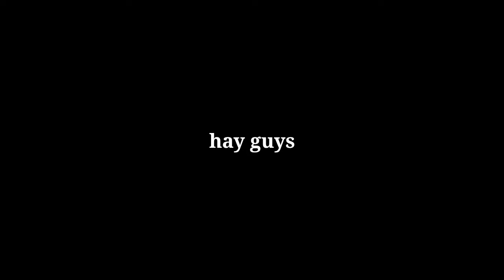Trik cara dapatkan NAYMAR di club selection PSG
Di vidio ini berisi tentang trik atau cara untuk dapatkan NAYMAR di club selection psg di game terbaik efootball pes 2021 mobile ..